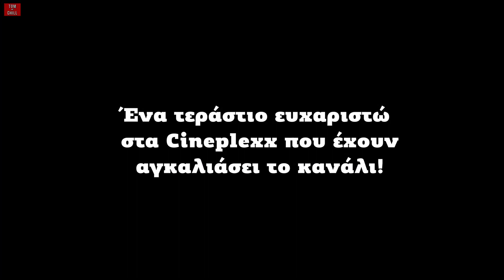ΔΕΝ ΕΧΑΝΕ ΚΑΝΕΙΣ!!! 😮 | Mega Marvel Quiz Special Edition